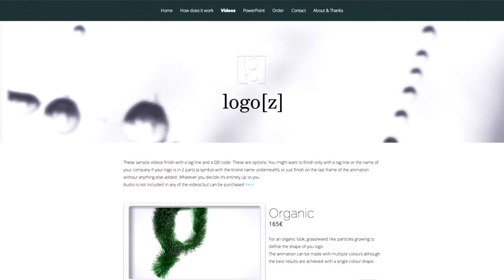Logoz : 3D logos animations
Bring your logo to life ! Logoz create 3D logo animations from vector logos, more infos on this